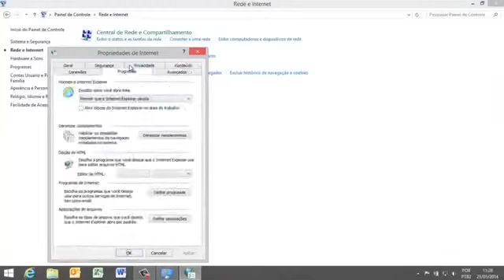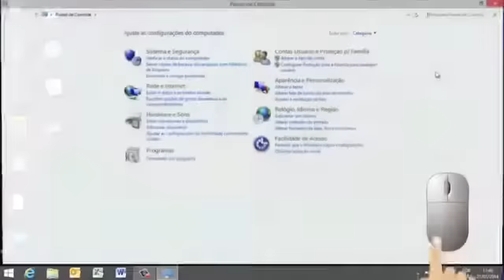Alessandro Hänel -Clipe - Vídeo Aula - Click Ensina.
Ator Alessandro Hänel apresentando vídeo aula pro Click Ensina.